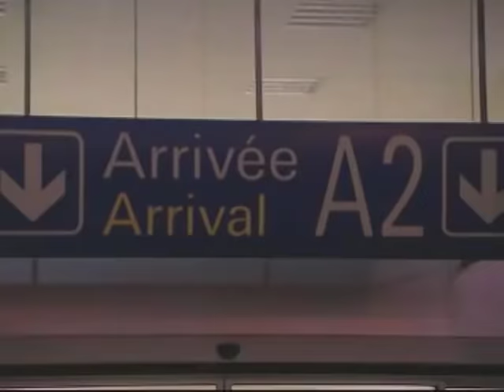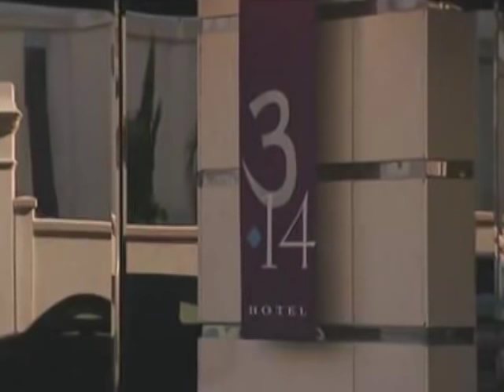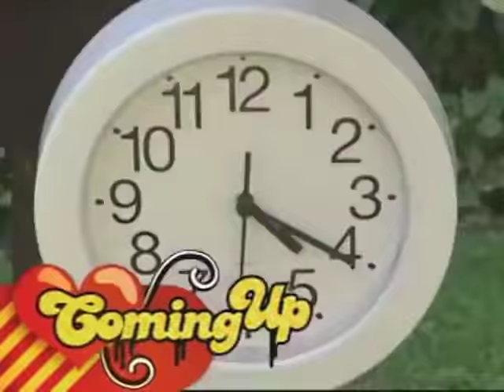Von Boyage | Season 3 Episode 13 | Flavor of Love